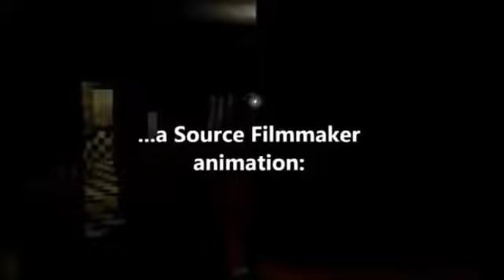IL RIMPIAZZAMENTO - Collab W. Adam ( Baku_Katsuki23) e Red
ringrazio Adam e Red per la collaborazione.